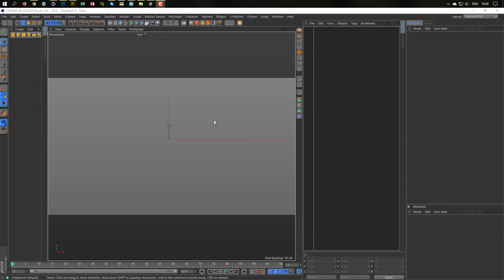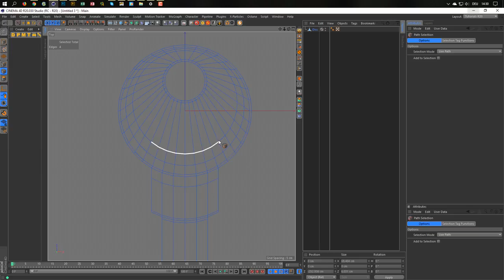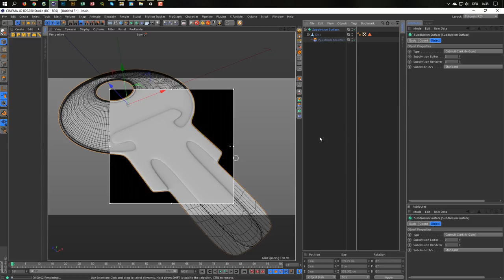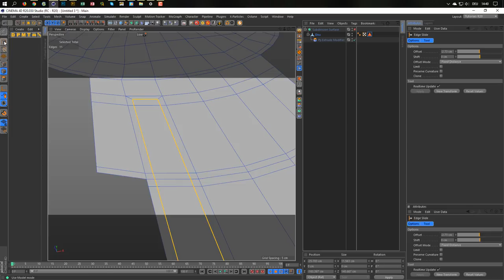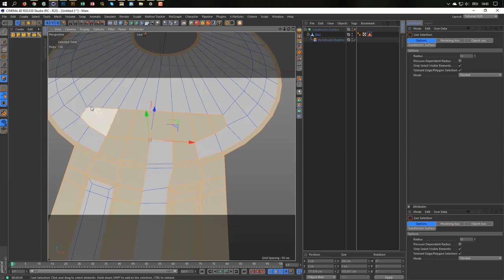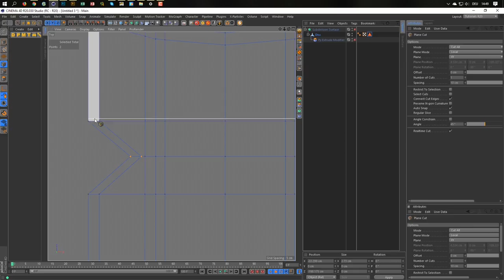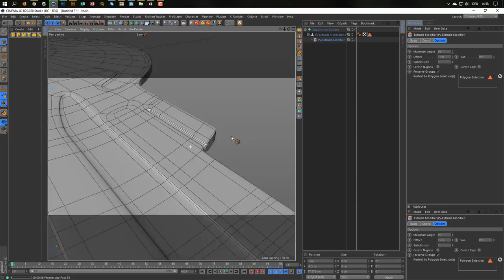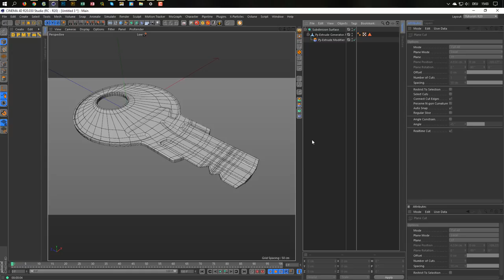Model a Key (Cinema 4D Tutorial)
Heute wird mal wieder ein wenig modelliert ;)
Ich hoffe Euch gefällt das Tutorial.
Today we model a little bit again ;)
I hope you like the tutorial.

.:: LINKS ::.